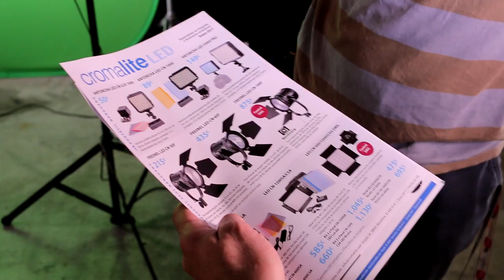Elinchrom - Iluminación contínua de estudio | Salón del cine Barcelona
Cuando estuve en el salón del cine y las series en Barcelona la semana pasada me paré también en el stand de Elinchrom para echar un vistazo a la iluminación contínua que ofrecen. Encontré cosas curiosas que decidí compartir contigo.

SÍGUENOS